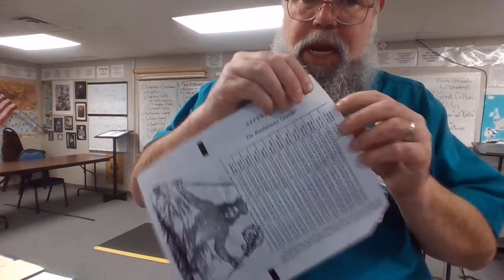20-21 EURO 10 12-10-20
The Jacobins, Robespierre, the Terror, & Thermidor